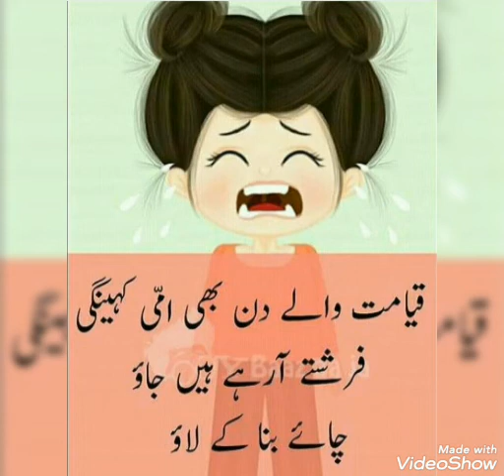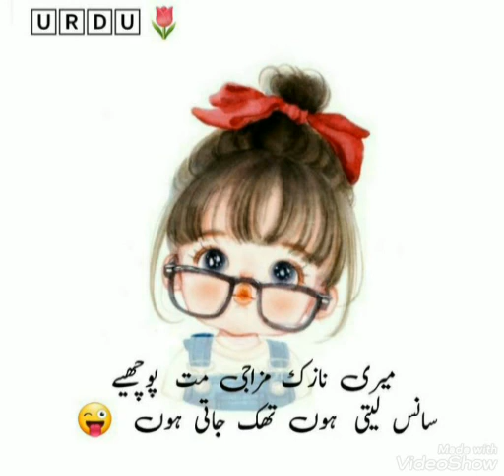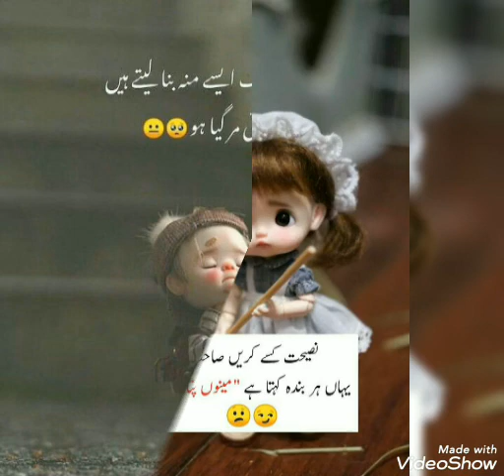funny and attitude quotes in Urdu dpz|Attitude quotes for Girls|funny jokes dp😜😜